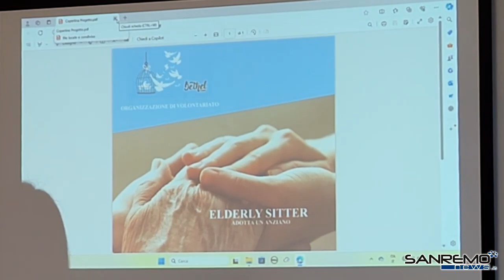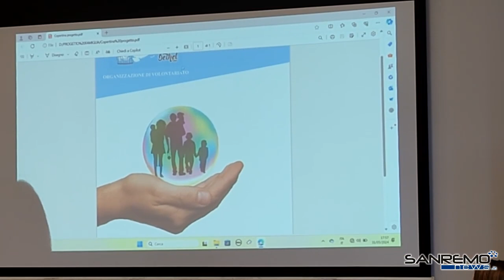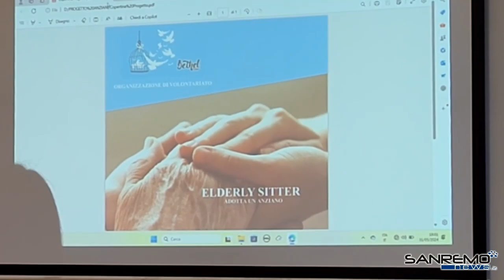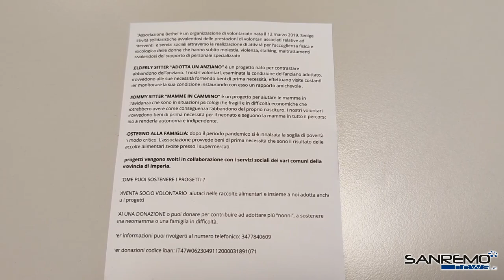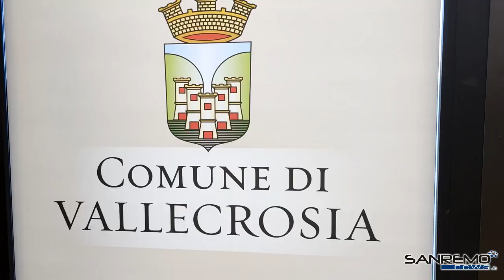Mamme, famiglie e anziani: a Vallecrosia l'associazione Bethel presenta tre progetti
Illustrati al Comune e alle associazioni del territorio